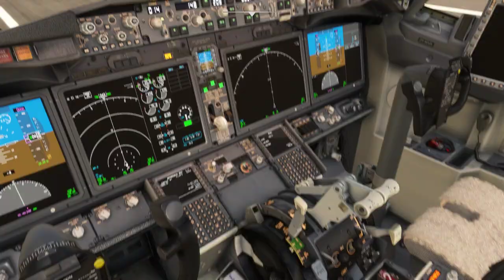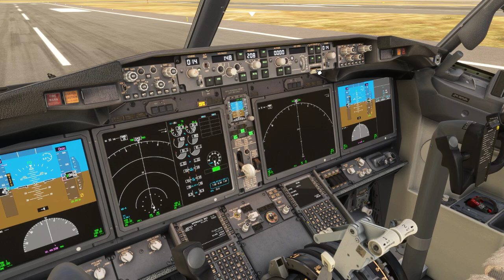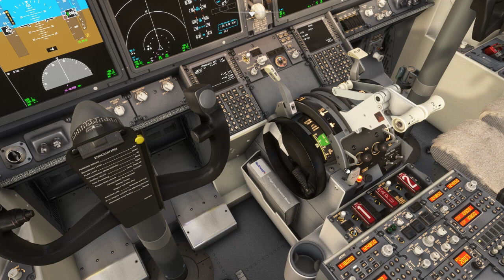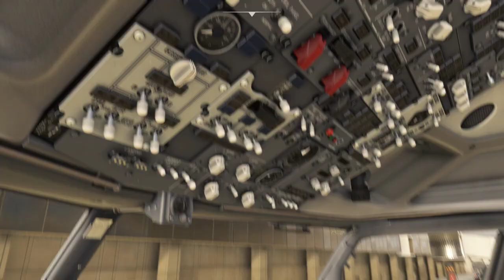first max landing :)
shit landing but wamp wamp